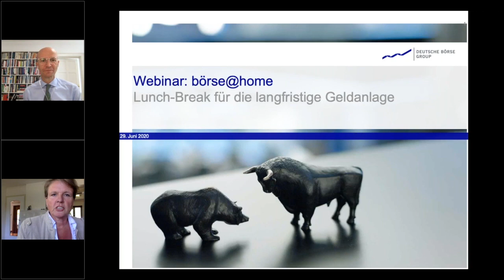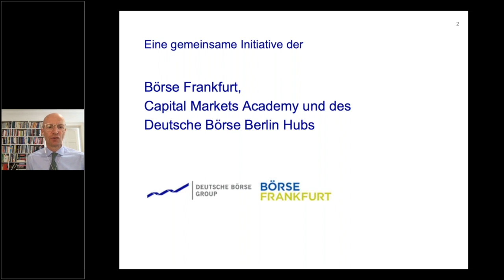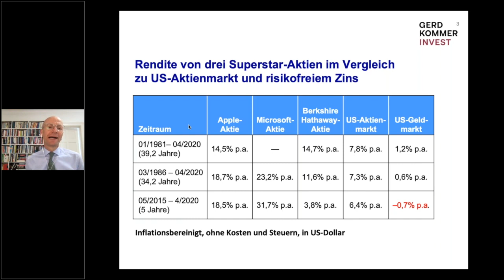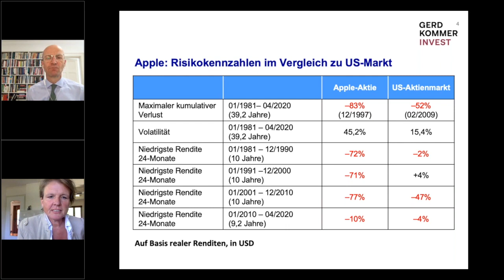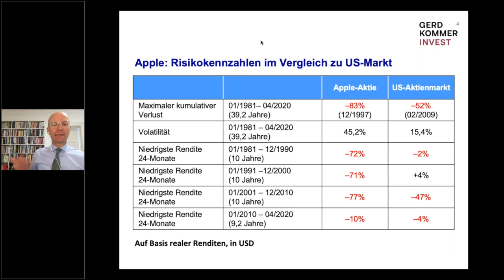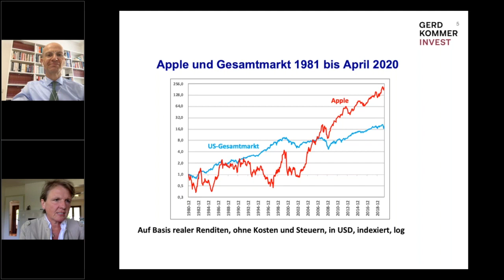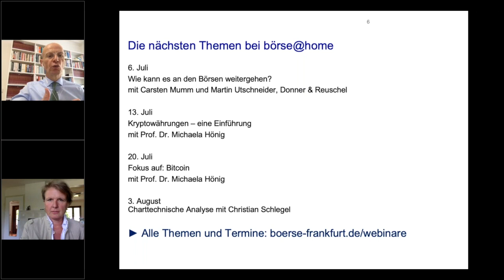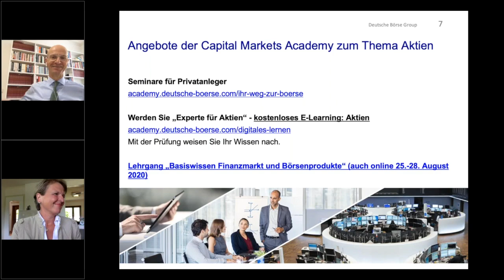Die beste Aktie der Welt mit Gerd Kommer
Gerd Kommer, renommierter Autor und Spezialist für passive Investments, betrachtet die Renditen von vielen geliebter Aktien und kennt auch deren Nebenwirkungen, die "Schmerzen" der Stock-Picker, am Beispiel der Apple-Aktie.

Börse@home ist Ihre Lunch-Break für die langfristige Geldanlage, d.h. 30 Minuten konzentrierte Information von wechselnden Börsenkennern mit viel Zeit für Ihre Fragen im Anschluss. Jeden Montag um 12 Uhr.